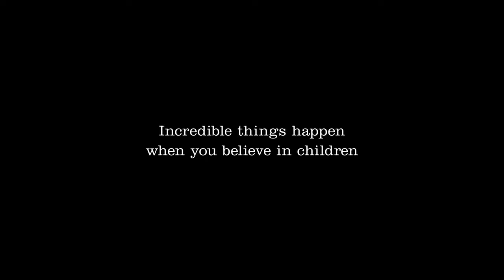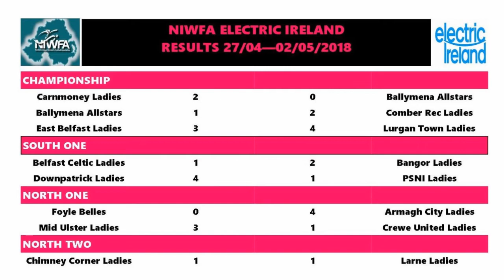NI Women's Football Association Weekly Review Episode Two 060518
In this our second weekly review for season 2017-18 Tiarna McKenna and Colin Hopkins introduce highlights from the recent game between Belfast Celtic Ladies v Bangor Ladies along with post match interviews with Laura McGimpsey, Leanne McGerry and Claire Shaw